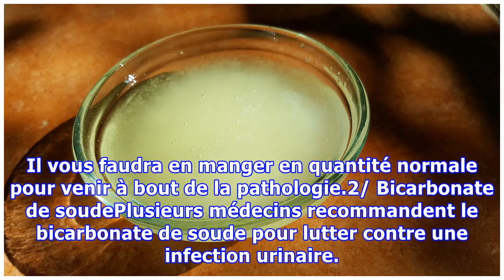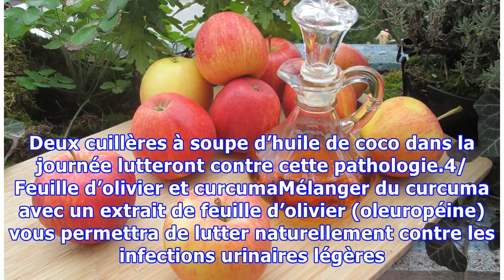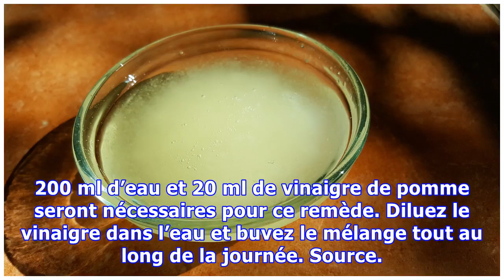7 remèdes qui combattent les infections urinaires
7 remèdes qui combattent les infections urinaires